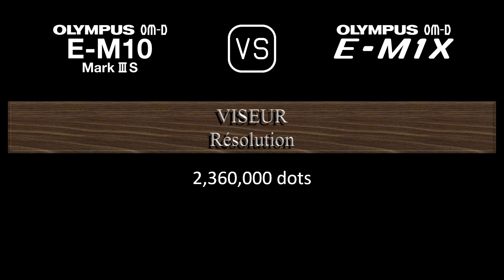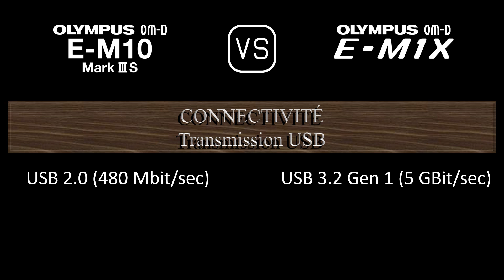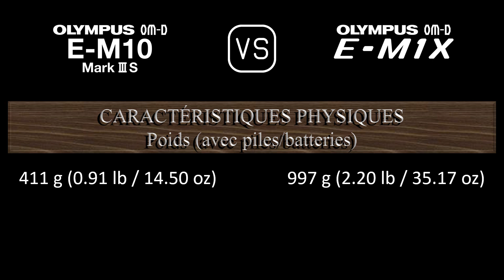Olympus OM-D E-M10 Mark III S vs. Olympus OM-D E-M1X: Une Comparaison de Caractéristiques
Cette vidéo fournit un aperçu des fonctionnalités du Olympus OM-D E-M10 Mark III S et du Olympus OM-D E-M1X dans une comparaison de caractéristiques (comparison of specifications).

00:24 LANCEMENT
00:32 BOÎTIER
00:41 CAPTEUR D'IMAGE
01:05 IMAGE
01:21 OPTIQUE ET MISE AU POINT
01:50 ÉCRAN
02:10 VISEUR
02:26 FONCTIONNALITÉS PHOTOGRAPHIQUES
03:27 FONCTIONNALITÉS VIDÉOGRAPHIQUES
03:43 STOCKAGE
03:47 CONNECTIVITÉ
04:16 CARACTÉRISTIQUES PHYSIQUES
04:36 AUTRES CARACTÉRISTIQUES